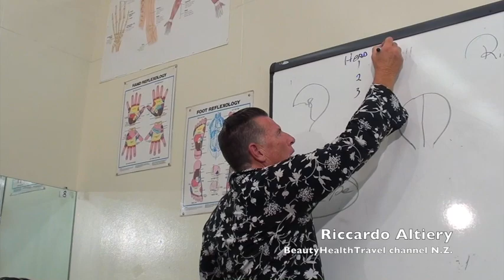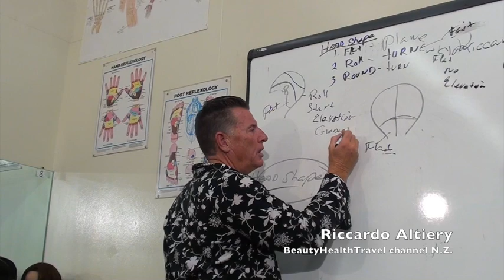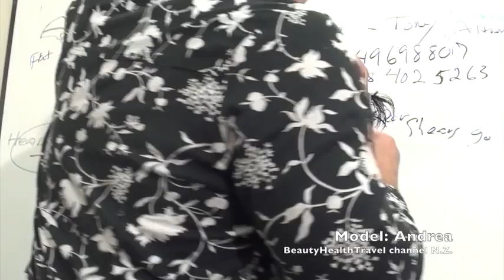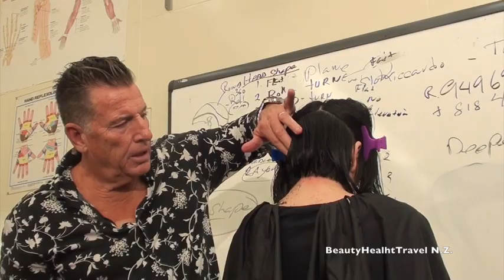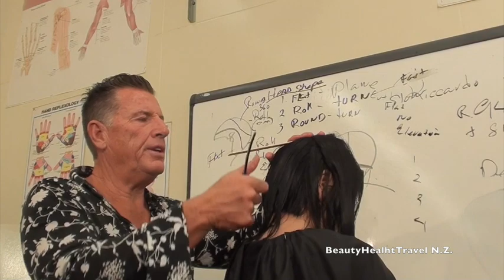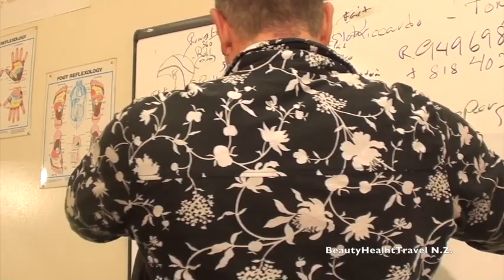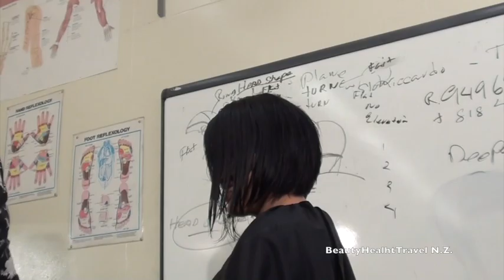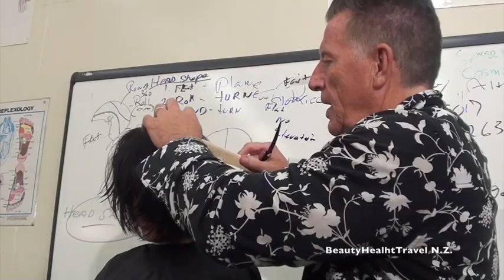. Razor haircutting class: 💈✂️ A-line and layers by Riccardo Altieri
Learn how to cut hair; see the demo and learn the explanations that goes with it; there is a lot of information in this video about haircutting techniques. This is a complete haircutting class by master haircutters and platform artists Riccardo and Tony Altiery, for cosmetologists, beauty school students, salon professionals, beginner hairdressers and barbers. Guest hairdressers: Haircut by Riccardo Altiery, Technical Theory explanation: Riccardo Altiery, Model: Andrea, assistant: Annie Rose.
մազ  الشعر, коса, cabell, vlasy, juuksed, cheveux, nywele
Стрижка, strihanie vlasov, striženje, corte de pelo, Κούρεμα, kukata nywele, frisyr, saç kesimi, حجامت, Cắt tóc, wallt, maz ktrel, стрижка волос, haarsny,  corte de cabelo, बाल काटना, prerje, ਵਾਲ ਕਟਵਾਉਣਾ,
txiav plaub hau, ፀጉር አስተካክል, hajvágás, klippingu, tunsoare, حلاقة شعر, ntutu isi, 散髪, lauulu lauulu, potong rambut, কেশকর্তন, шишање, taglio di capelli, kugera bvudzi, стрыжка, وارنٽ,, وارنٽ, කප්පාදුව,
Hair show v Amerike, показ волос, մազերի ցուցադրում, hare wys, shfaqja e flokëve, ፀጉር ማሳየት,  показ волос в Америке, عرض الشعر في أمريكا, hare wys in Amerika, अमेरिका में बाल दिखा रहा है, выставка волос в Америке, մազերի ցուցադրություն Ամերիկայում, আমেরিকাতে চুল শো, ile ikuskizuna Amerikan, шоў валасоў у Амерыцы, шоу за коса в Америка, revija kose u Americi, espectacle de cabells a Amèrica, အမေရိကရှိဆံပင်ပြပွဲ, 美国的秀发, pagpakita sa buhok sa America, 美國的秀發, mostra di capelli in America, show za kosu u Americi, vlasy show v Americe, kapsalon in Amerika, hårshow i Amerika, palabas sa buhok sa Amerika, juuste näitus Ameerikas, hararanĝo en Ameriko,
hiusten näyttely Amerikassa, spectacle de cheveux en Amérique,  Haarausstellung in Amerika, თმის შოუ ამერიკაში, espectáculo de cabelo en América, hair show στην Αμερική, અમેરિકામાં વાળ શો,
montre cheve nan Amerik la, Nunin gashi a Amurka, huluhulu lauoho I ʻAmelika, תערוכת שיער באמריקה, pokaz włosów w Ameryce, نمایش مو در آمریکا, په امریکا کې د ویښتو ښکار, ଆମେରିକାରେ ହେୟାର ସୋ |,
imibukiso yezinwele eMelika,  האָר ווייַזן אין אַמעריקע, Ifihan irun ni Ilu Amẹrika,
uboniso lweenwele eMelika, chiwonetsero cha tsitsi ku America, hierfoarstelling yn Amearika, hårshow i Amerika, Америк дахь үсний шоу, trình diễn tóc ở Mỹ, अमेरिकामा कपाल शो, sioe wallt yn America, Amerikada soch namoyishi, अमेरिकेत केस शो, ئامېرىكىدىكى چاچكۆرگەزمىسى, makawe whakaaturanga i Amerika, امریکہ میں ہیئر شو, Wirja tax-xagħar fl-Amerika, шоу волосся в Америці,
kar bangheanh sak now amerik, razstava las v Ameriki, vlasy show v Amerike, Америкада шашты шоу, ಅಮೆರಿಕಾದಲ್ಲಿ ಹೇರ್ ಶೋ, Amerikādalli hēr śō, ಅಮೆರಿಕಾದಲ್ಲಿ ಹೇರ್ ಶೋ, Amerikādalli hēr śō,
ಅಮೆರಿಕಾದಲ್ಲಿ ಹೇರ್ ಶೋ, Amerikādalli hēr śō, ඇමරිකාවේ කෙස් සංදර්ශනය, , BeautyHealthTravel